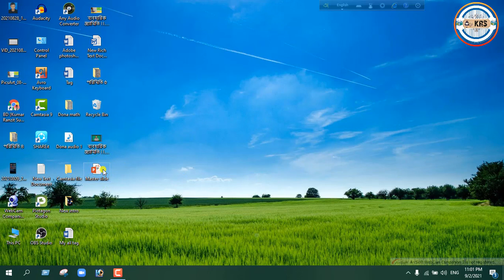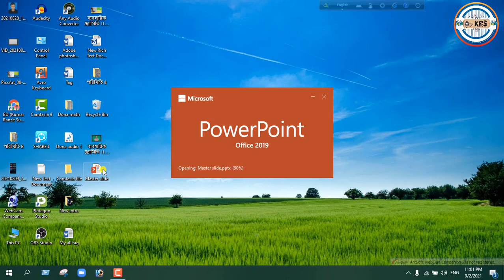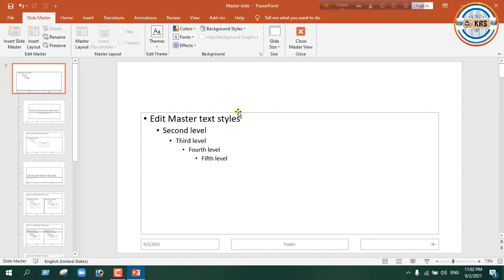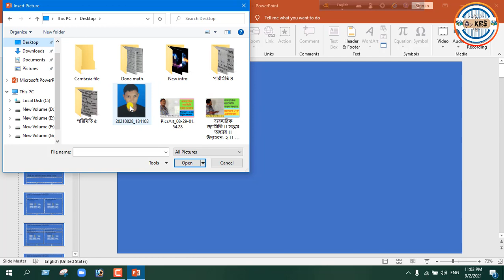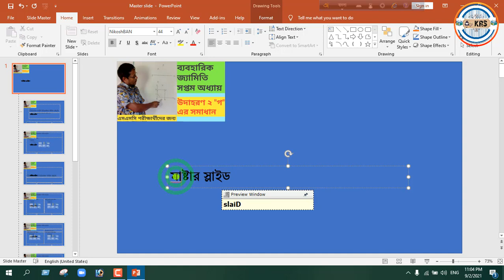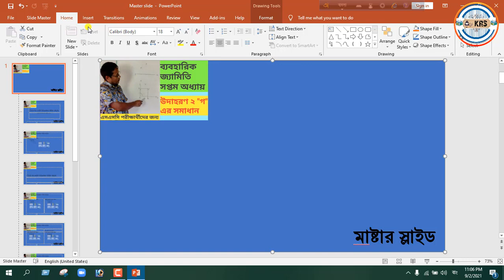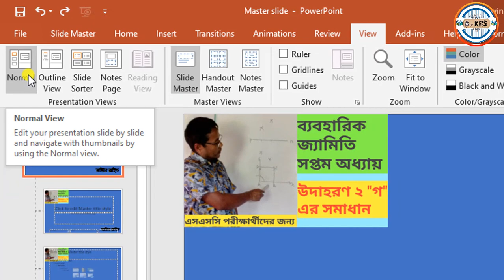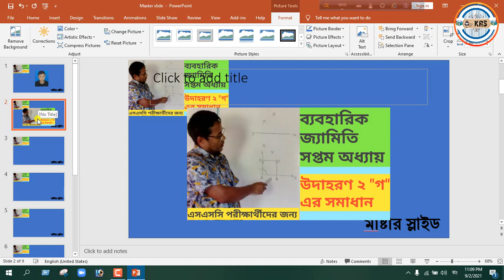কিভাবে মাষ্টার স্লাইড তৈরি করবেন ।। How to create Master slide in Powerpoint presentation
How_to কিভাবে মাষ্টার স্লাইড তৈরি করবেন#How to create Master slide in Powerpoint presentation#Kumar Ranzit Subrot

How to create Master slide in Powerpoint presentation,
How to,How to make Master slide,
Powerpoint Presentation,
Microsoft Powerpoint,
Master slide,
Bangla tutorial,
Kumar Ranzit Subrot,
মাষ্টার স্লাইড তৈরির নিয়ম,
পাওয়ার পয়েন্ট,
ডিজিটাল কনটেন্ট;